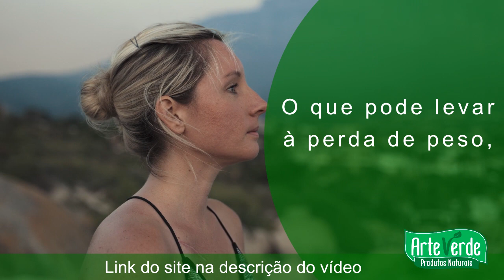Secar barriga - chás que atuam indiretamente na perda de peso.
😍😍😍 Como CRIAR UM CANAL NO YOUTUBE do ZERO
👉👉👉 Esse é o Curso que FIZ para aprender a trabalhar

👍👍👍 Vá lá e confira. Garanto que vc vai gostar.

❌❌❌ EQUIPAMENTOS SUGERIDOS QUE USO ❌❌❌

👉 Câmera + Lente
👉 Memory Card
👉 Kit Sombrinha Difusora
👉 HD externo
👉 Ring Light

Se você prefere o chá como seu aliado para emagrecer, confira algumas ervas que podem ajudar você a combater um pouco a gordura na barriga. Apenas lembre-se de não usá-lo em excesso para evitar efeitos colaterais indesejados.
Erva mate:
O principal ingrediente desta erva é a cafeína, que atua no sistema nervoso central para aumentar o estado de alerta, aumentando assim a sensação de energização. Estudos mostram que a substância potencializa a contração muscular e aumenta a tolerância ao esforço físico extenuante, retardando a fadiga e ajudando os atletas a permanecerem ativos por mais tempo. As pessoas queimam mais calorias durante a atividade física devido ao maior esforço. A erva-mate também contém xantina, um composto que tem efeito lipolítico, ou seja, promove a queima de gordura além de reduzir a formação de novas células de gordura.
Chá verde, chá amarelo, chá branco, chá preto:
Todos são preparados a partir da mesma planta, a Camellia sinensis, que contém cafeína, catequinas — compostos antioxidantes que melhoram a inflamação no corpo e a função mitocondrial, responsável pela produção de energia — e xantinas.
No entanto, se esses chás forem combinados com uma dieta e atividade física regular, eles só ajudarão a acelerar o metabolismo, o que pode levar à perda de peso, como mostram pesquisas publicadas no International Journal of Nutrition.
Outras análises também indicam que as folhas de chá dessa planta aumentam em 30% o efeito diurético.
Modo de Usar: Consulte um médico ou nutricionista para saber a quantidade ideal para você. Mas, em geral, não se deve passar de um litro por dia porque é um estimulante natural.
chá de gengibre:
A raiz contém gingeróis, que são poderosas substâncias antioxidantes e anti-inflamatórias que desintoxicam, melhoram o desempenho, ajudam a acelerar o metabolismo e combatem a retenção de líquidos.
Modo de usar: O chá deve ser preparado com gengibre fresco. Pegue três centímetros (cerca de 10 gramas) de raiz fresca picada e ferva em água por 8 a 10 minutos.
Chá de cavalinha:
Conhecido no meio científico como Equisetum arvense L., contém flavonóides que proporcionam importantes efeitos diuréticos e anti-inflamatórios, por isso é ótimo para pessoas que sofrem de retenção de líquidos.
Modo de usar: Segundo análises, o tempo recomendado de consumo do chá de cavalinha é de duas a quatro semanas, pois ele vai diminuir a concentração de potássio no organismo e causar malefícios em pessoas com insuficiência renal crônica. A quantidade diária deve ser determinada por um médico ou nutricionista. Mas, em geral, não se deve passar de um litro por dia.